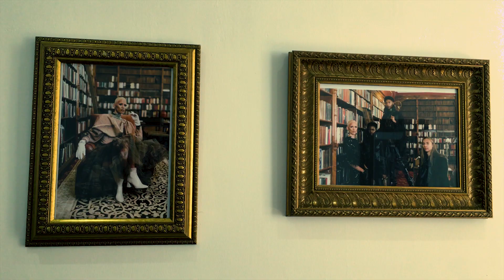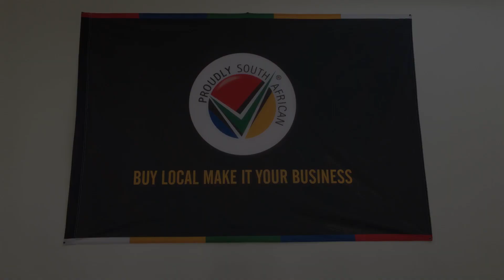David Tlale talks honorary doctorate and collaboration with Avon.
Award-winning fashion designer David Tlale dedicated his doctoral degree from the Tshwane University of Technology to his later mother, Joyce.